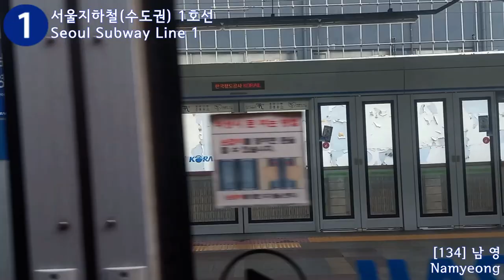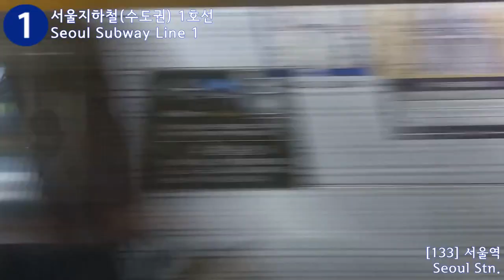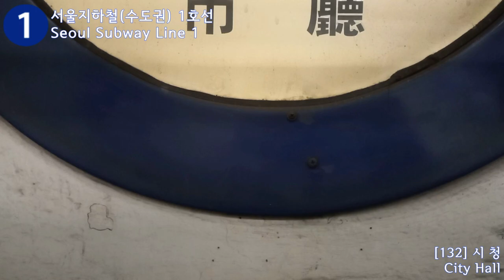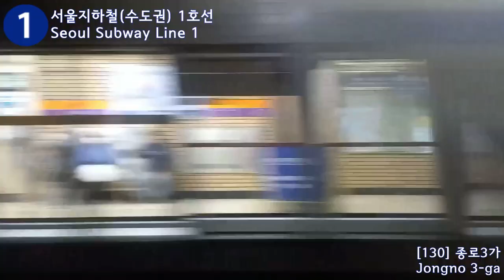서울 1호선 동묘앞행 노량진 - 종로3가 운행영상 / Seoul Subway Line 1 Noryangjin - Jongno 3ga Driving Video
정보(Information)
촬영일자(Filming date): 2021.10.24
촬영기기(a shooting device): Galaxy A32 (SM-A325N)
공지사항
1. 이 열차는 112편성 입니다.
음악(Music)
1.a_hisa - Dysthymia
2.Next Step Toward Unknown

No.00042